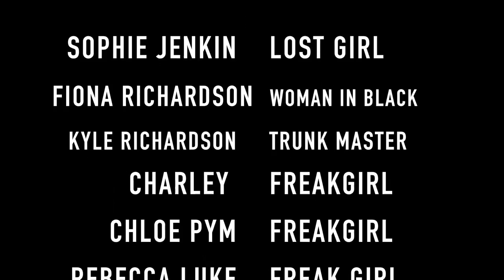The Freaks Promo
A Short mix of our new halloween themed routine performed at BDC and MaskedBall 2016

When the freaks come out.